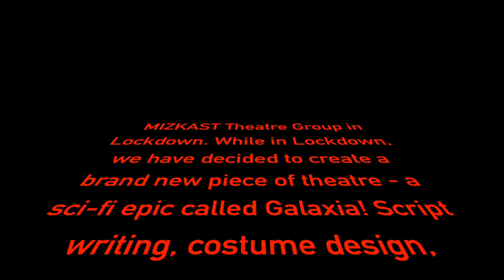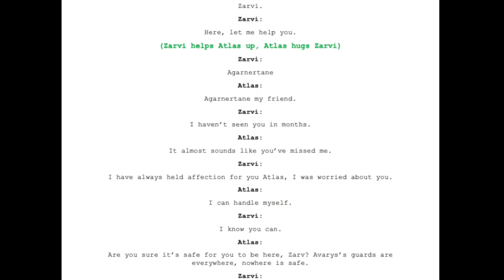Void Arts Theatre Group